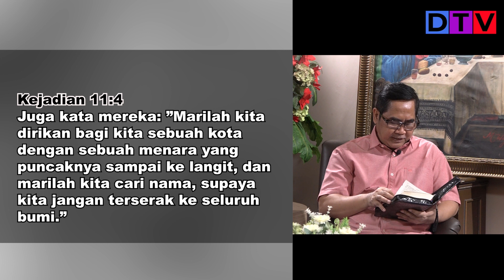BAHAYA MENARA KESOMBONGAN | Rest In God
Konten ini adalah kabar sukacita atau kabar baik tentang kekristenan di Indonesia bahkan di seluruh dunia. Tuhan Yesus tidak membawa agama, tetapi Dia membawa keselamatan bagi manusia. Anda sudah tepat untuk mau membuka hati dan mencari tahu tentang Kristus. Semoga Anda teberkati lewat video ini.